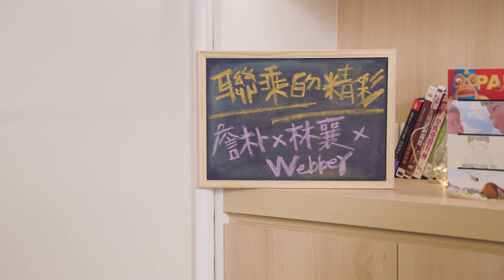最香啦啦隊女神林襄駕到！穿APUJAN展性感 詹朴為漢堡做衣服 ＿ 《E!Studio藝鏡到底》Talk一杯EP104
Talk一杯之友詹朴帶著引起全網暴動的啦啦隊女神林襄來啦～！

本週Talk一杯啦啦隊女神們連發，簡直太香🔥
林襄首次作客Talk一杯，不僅露性感小蠻腰開高衩，更分享自己成為啦啦隊女孩後的生活變化，現在直播原來是為了交朋友？

詹朴身為本節目常客，這次來分享跨界合作的心路歷程以及特別經驗，沒想到漢堡也要穿新衣？談到與樂天棒球隊的合作，林襄大讚詹朴擁有反轉魅力，想知道林襄最愛的APUJAN聯名是哪套？之後又會有什麼令人期待的性感合作嗎？一定要鎖定今晚的Talk一杯🍺

🔊主持人：鄭偉柏 Webber Cheng
🔊來  賓：APUJAN 詹朴、樂天女孩 林襄
🔊電視版首播：每週二、週三 22:30，鎖定MOMOTV 75頻道